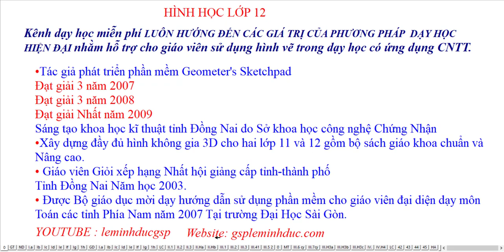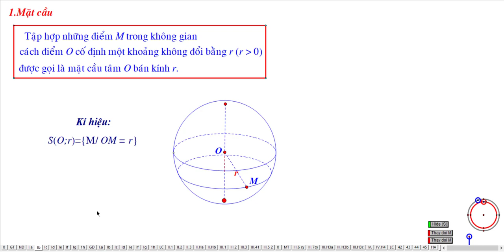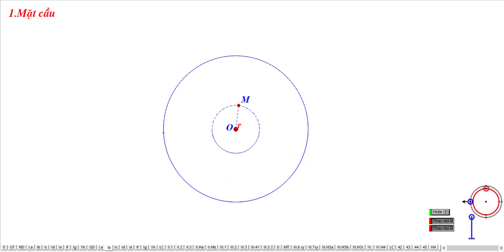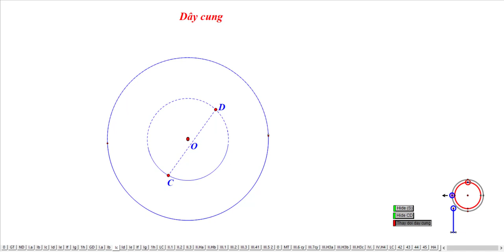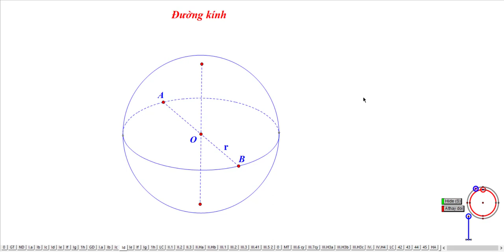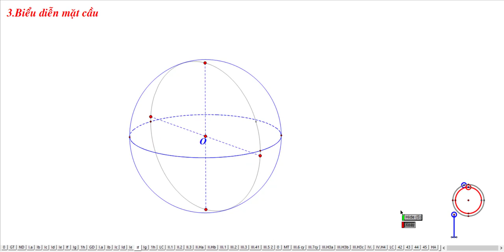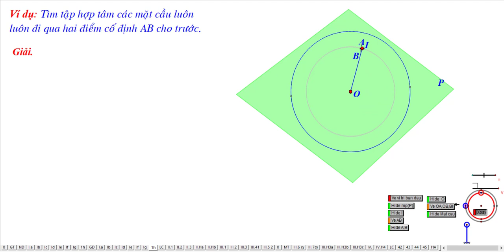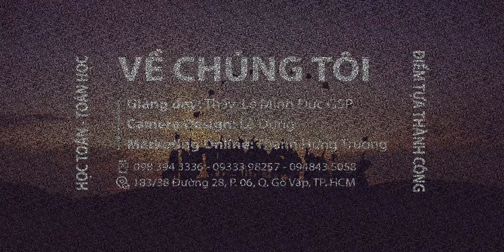THƯ VIỆN HÌNH HỌC LỚP 12 - BÀI 2 : MẶT CẦU - MỤC I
Video :Hình Học Lớp 12 Ban Cơ Bản
Chương II. Mặt Trụ, Mặt Nón, Mặt Cầu
Bài 2. Mặt Cầu
Video Xây Dựng Hình Không Gian 3 Chiều Hỗ Trợ Cho Giáo Viên Có Bài Giảng Hay .
Quý Thầy Cô Chỉ Tốn Ít Thời Gian Chuẩn Bị Hình Cho Một Bài Dạy Hiệu Quả.

❖▬▬▬▬▬▬▬▬▬▬ஜ۩۞۩ஜ▬▬▬▬▬▬▬▬▬▬❖

4. Địa chỉ giảng dạy: 183/38 đường 28, P.06, Q.Gò Vấp, TP.HCM

❖▬▬▬▬▬▬▬▬▬▬ஜ۩۞۩ஜ▬▬▬▬▬▬▬▬▬▬❖
Thẻ tags: